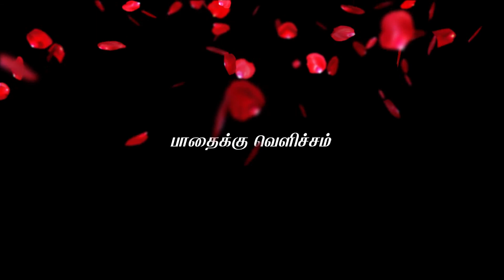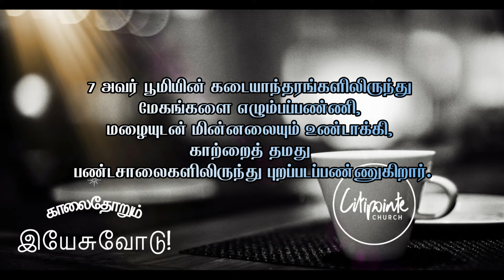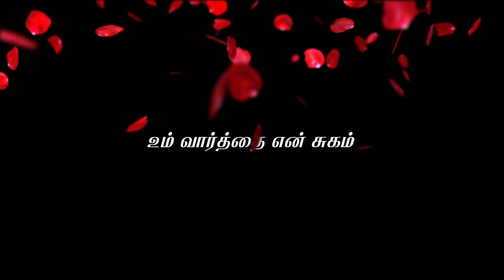கர்த்தர் பெரியவர்! நாம் அறிந்திருப்பது என்ன?